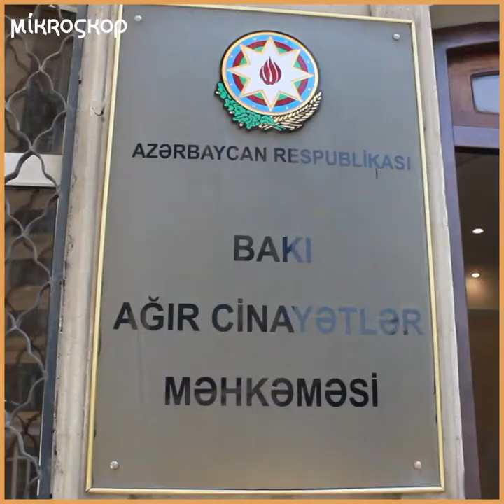Hökmün təxirə salınmasından sui-istifadə olunursa, hansı addımlar atmalıdır? İzah edirik!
Cinayət işində təqsirləndirilən şəxsə hökm oxunması məhkəmə baxışının son mərhələsidir, amma Sənay Yağmur işində hökmün elan olunması həftələrdir ki, təxirə salınır. Bu təxirə salınma hansı hallarda və maksimum neçə dəfə ola bilər? Təxirə salınmadan sui-istifadə olunursa, tərəflər hansı addımları atmalıdır? İzah edirik!